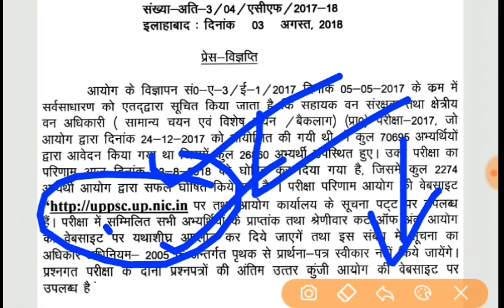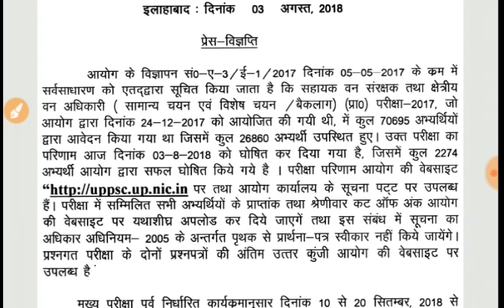UPPSC 2018 notification | Uppsc pre result | assistant conservator of forest exam result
SUPPORT_SUBSCRIBE_SHARE

"जय हिंद
वंदे मातरम"